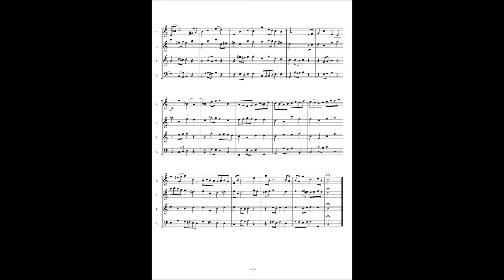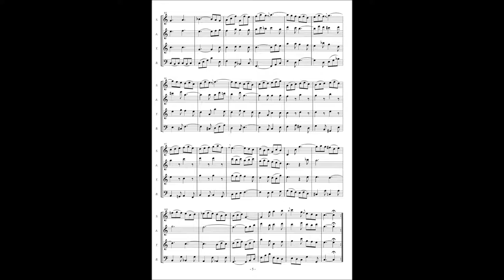J.S.Bach, Orchestral Suite No 3 BWV1068 (4) Bourrée (5) Gigue